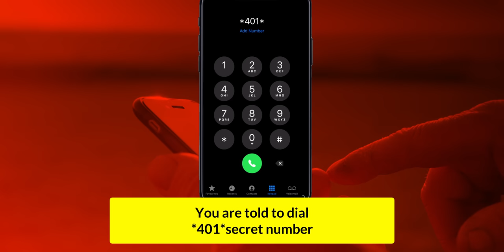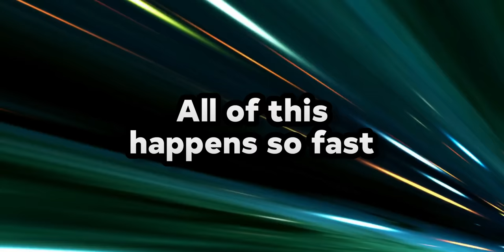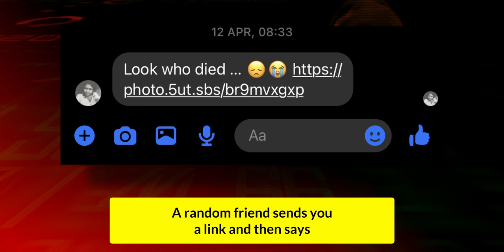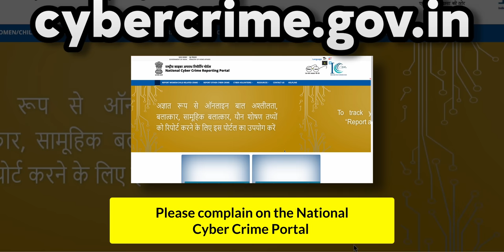New WhatsApp scam exposed | Stealing money with a missed call | Abhi and Niyu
In this video, Abhi and Niyu explore how a missed call can steal money from your wallet as well as many of your contacts. This WhatsAppScam has recently duped millions of Indians and their friends of their hard-earned money. It is important that we discuss how to prevent such scams.

Recently @MarkRober exposed some call centres in India that are running different scams at an international level. Such incidences tarnish India's reputation.